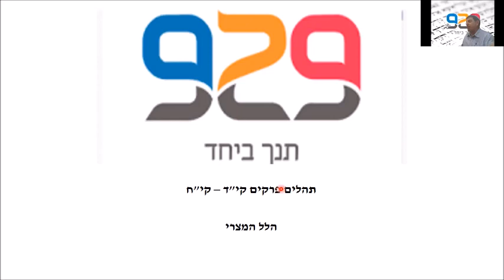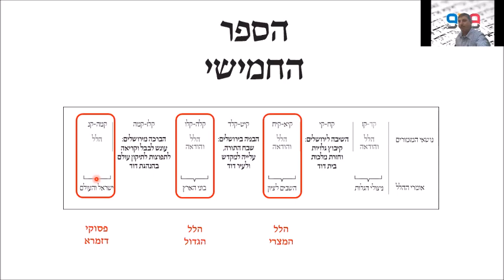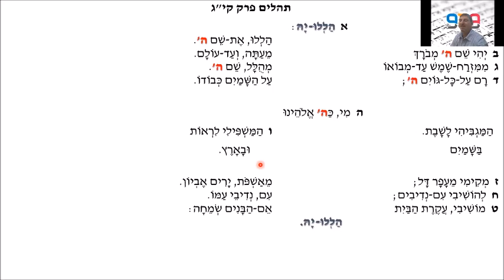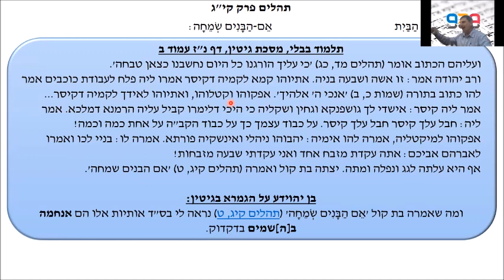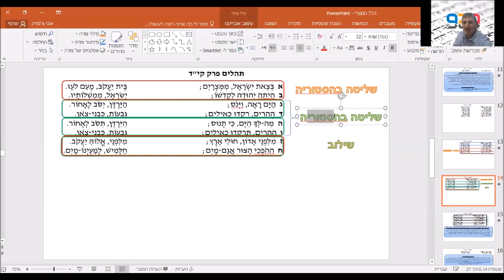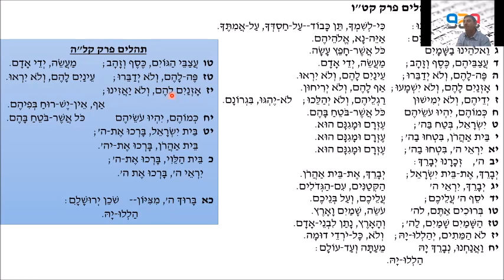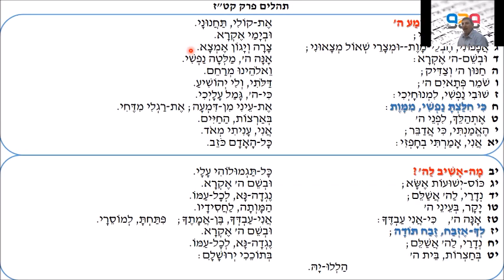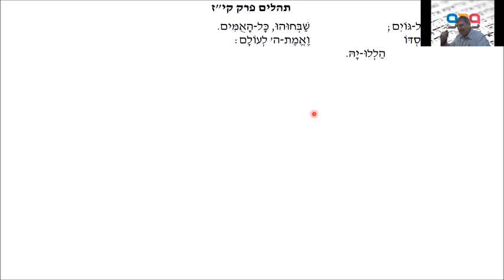הלל המצרי: תהלים מזמור קיד- קיח: שיעור על פרקי השבוע -אבי צ'פניק